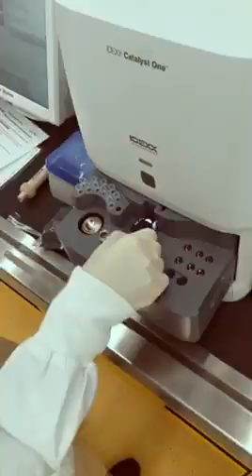University of Queensland IDEXX Education Day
Dr Graham Swinney & Scott Ciantar Category Manager attended Vethub at the University of Queensland to introduce the up and coming Veterinary students to IDEXX.